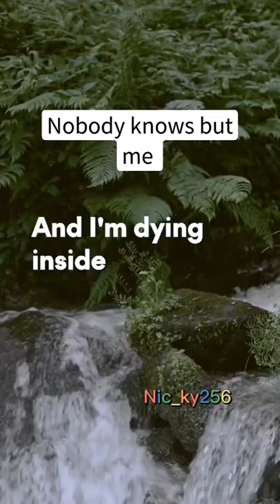nobody knows but me - tony rich project